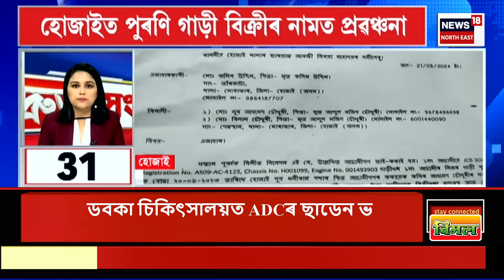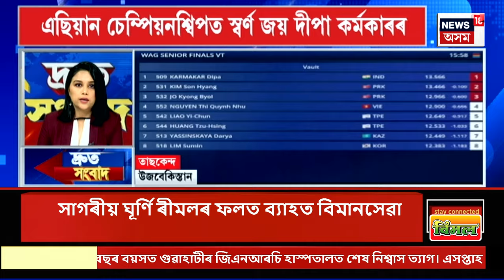SPEED NEWS | দ্ৰুত সংবাদ ।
Assamese News|Guwahati News| জালুকবাৰীৰ নিৰ্মীয়মান অট্টালিকাৰ ওপৰৰ মহলাৰ পৰা পৰি এজন শ্ৰমিকৰ মৃত্যু